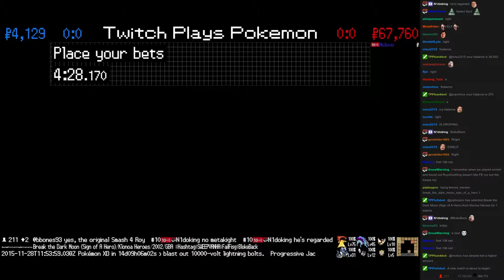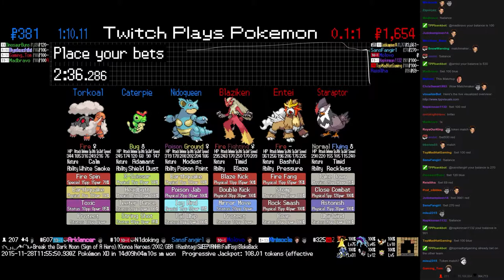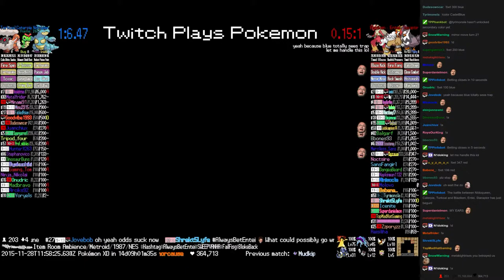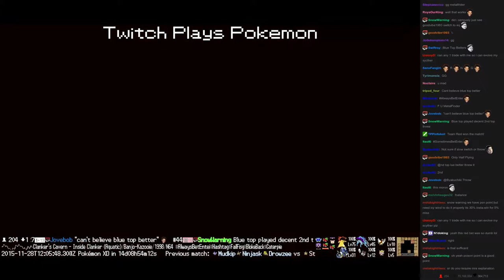Twitch Plays Pokémon Battle Revolution - Match #30878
Match #30878 [Blue: Nidoqueen, Caterpie, Torkoal] vs [Red: Blaziken, Entei, Staraptor]